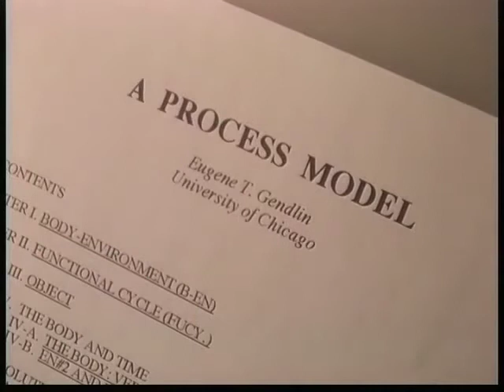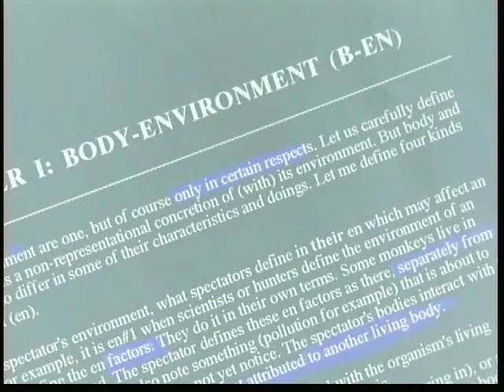Kinds of theories and FUNCTIONAL WHOLES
(Gene) Some theories, and there are many, it’s like most of them work by chopping things up into little units and then reconstructing whatever you're thinking about in those little units.  hat's a wonderful thing because it gives clarity. And what we call science in the society is based on that way of proceeding. You take whatever it is you’re studying and you chop it up into units, as carefully as you can, and whatever is left over it gets lost. Sorry we can't deal with that. But the units are extremely valuable because what you reconstruct out of them is clear. And with that model you can build airplanes. And with that model you can build automobiles, and you can build computers, and you can build microphones that carry over there. So don't say that that's no good things you know - I think you people are silly who are writing on
computers that science is no good. You know it's absurd. And then they fly on airplanes to conventions to say that sort of thing. Now there is however another very different approach to everything. Very roundly you can call it the holistic approach. This one is most familiar today in ecology. This is the approach that says nothing is ever a unit. Everything is always the whole. No matter what you touch is really not just that but also this and also that and also that. And pretty soon you have to consider everything. And that is a very different approach. Now its philosophy what we're doing. To talk about not theories but kinds of theories. Then there is a third approach which deals with functional wholes. That is to say a person, a relationship,  a situation, a field something that is a whole and inside of that it's a whole. But you don't have to bring in everything all the time. Now you can tell that we need all three of them right. Now most of the time…

He makes reference to two great philosophers who said something that helps to explain this ; Martin Heidegger on “openness" and Ludwig Wittgenstein on “language”. This clip is a part of two DVD set “Coming Home Through Focusing” recorded at the Focusing International conference in 1998, available